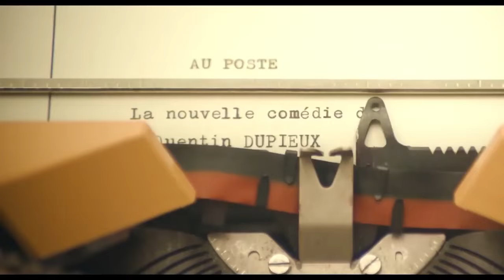Au poste ! - La Bande Annonce VF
Une comédie française au cinéma le 4 juillet avec Benoît Poelvoorde, Grégoire Ludig, Marc Fraize...